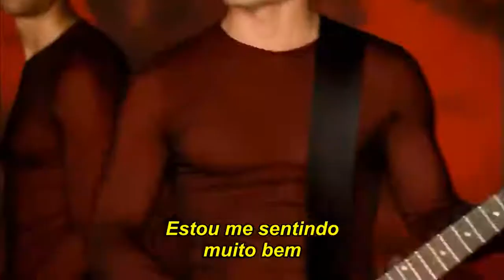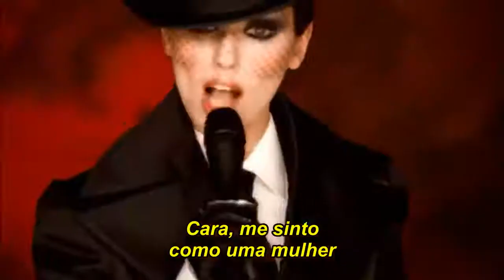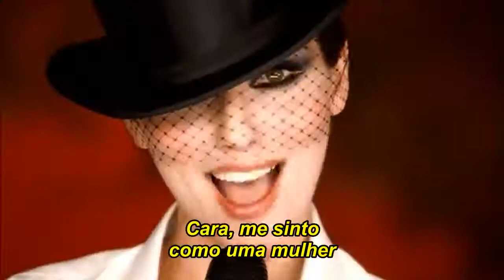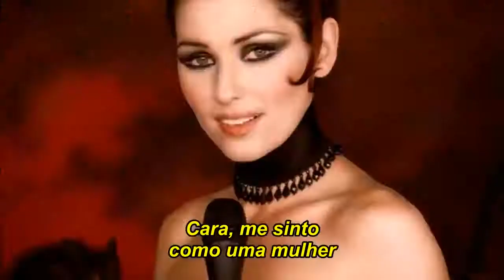Man! I Feel Like a Woman (Cara! Eu Me Sinto Como Uma Mulher) - Shania Twain